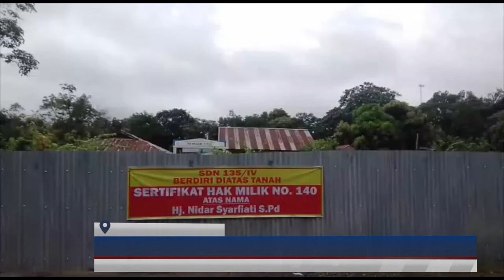(03/11/2021) DEWAN MINTA PEMKOT SEGERA SELESAIKAN PERSOALAN TANAH SDN 135 KOTA JAMBI